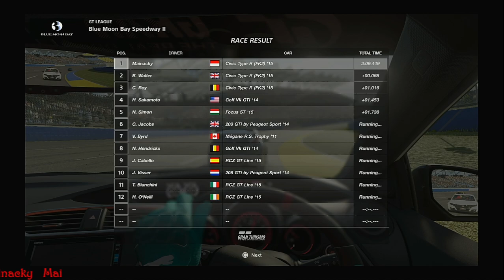GRAN TURISMO SPORT | FF CHALENGE BLUE MOON BAY SPEEDWAY II | HONDA CIVIC TYPE R FK2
FF CHALENGE RACE 1 BLUE MOON BAY SPEEDWAY II

HONDA CIVIC TYPE R FK2